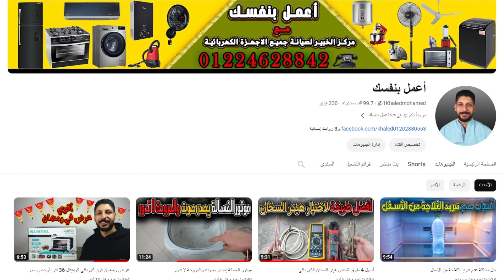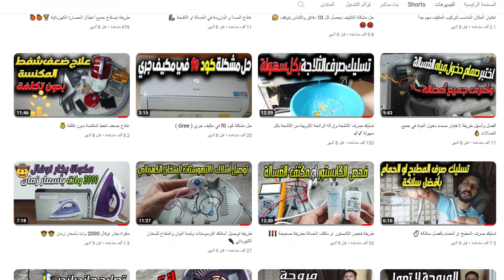حل مشكلة السخان شغال بس مش بيسخن الماء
سخان المياه لا يقوم بالتسخين
أسباب عدم تسخين السخان الماء
1- تلف الثرموستات
2- تلف الهيتر
3- الأسلاك الكهربائية
4- مشكلة في وحدة التحكم
5- تلف مفتاح التشغيل
لتتعرف علي حل هذة المشكلة كل ما عليك مشاهدة هذا الفيديو للنهاية